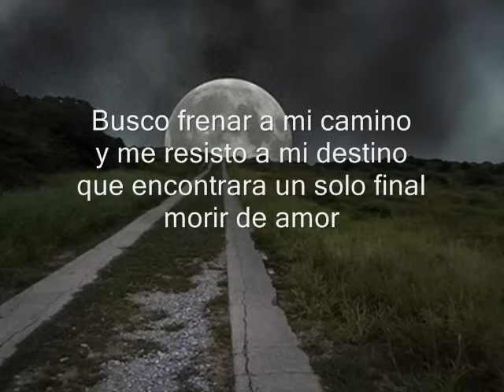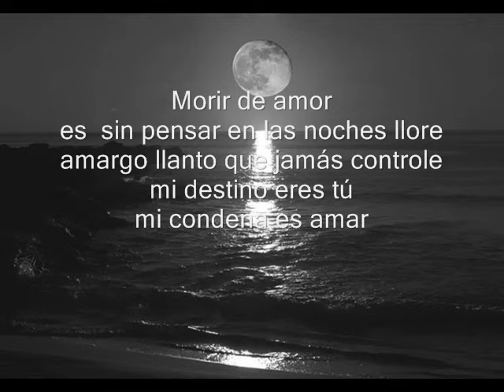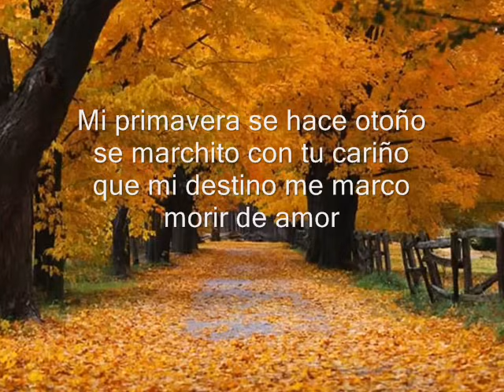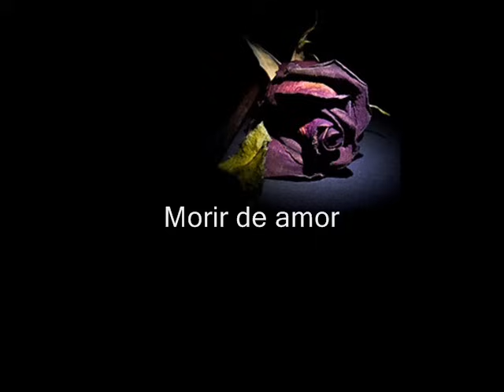La Rondalla de Saltillo (Morir de amor)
Morir de amor,(1972)  La Rondalla de Saltillo